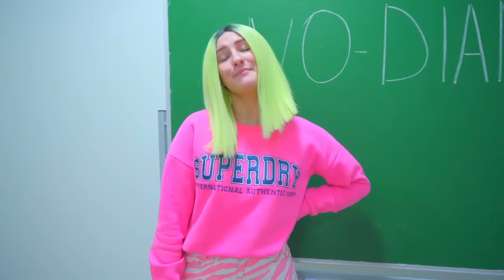Diana with BFF and BBF Smile, are hiding from school TEENS! Why Diana Can't Go Back To School?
At HIGH SCHOOL | Diana with BFF and BBF Smile, are hiding from school TEENS! Why Diana Can't Go Back To School?